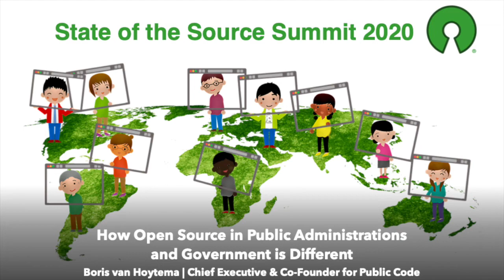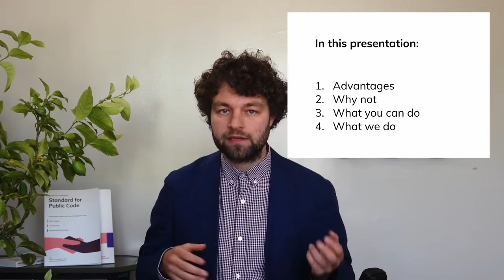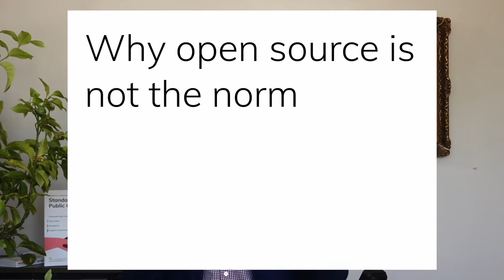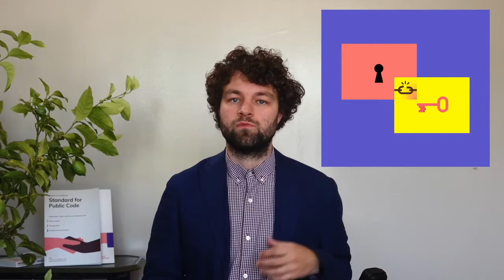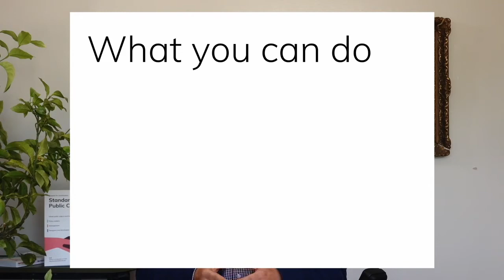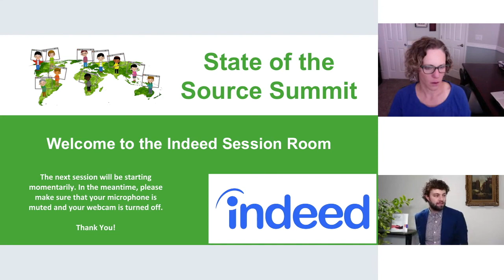State of the Source 2020: How Open Source in Public Administrations and Government is different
How Open Source in Public Administrations and Government is Different
Boris van Hoytema

Collaboration is not intrinsic to public administration. Use of open source software (OSS) is well established in the private sector. How can we help public organizations, renowned for their rigidity, and innately innovation averse, to embrace OSS? We will explain how doing OSS in public administrations is different by diving into public sector structures, incentives and culture. We will show how the Foundation for Public Code is helping public organizations collaborate on and build OSS.

 eng@salesforce!